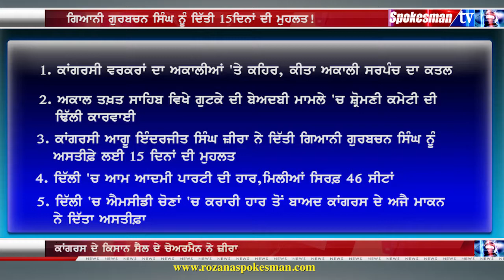News Bulletin (26-4-17)